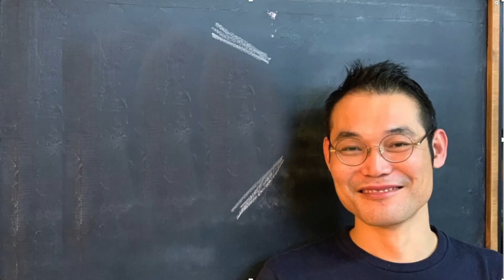【陶芸上達】この陶芸道具は知ってる？牛ベラの使い方。【中級・陶芸解説360】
陶芸成形で粘土を延す道具に「牛ベラ」があります。
主に西日本を中心に使われているこのヘラ、あなたは知っていますか？
これを使えればあなたも陶芸家！
このヘラを使える様になると、粘土がビュンビュンと薄く延ばせるようになります。便利な道具ですが、一般的に認知度は低いです・・・。
時にはこのヘラを使って陶芸制作をすると、より陶芸が楽しくなると思います。

当工房の動画をみて、作品が気になったあなた・・・
『器楽オンラインショップ』でお買い求め頂けます。